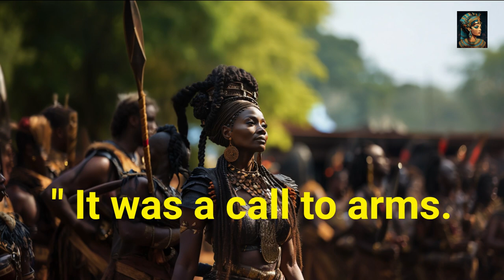The War of the Golden Stool - Ashanti Queen who told the British Not today - Yaa Asantewaa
The War of the Golden Stool - Ashanti Queen who told the British Not today - Yaa Asantewa
the Ashanti Queen Mother who told the British, "Not today!" with her epic rebellion.
The Golden Stool is a symbol of power for the Ashanti people and the heart of a war that would shape the destiny of a nation.

The year, 1900. The place, Ashanti, is now known as Ghana. The British Empire and the Ashanti Empire, two giants, were locked in a fierce battle.

But this wasn't just about land or power. It was about respect, tradition, and the soul of a people.

The War of the Golden Stool is a reminder that some things are worth fighting for.

Let his story inspire us to forge ahead with determination and compassion, as we create a brighter and more inclusive future for generations to come.

Yaa Asantewaa
Asantewaa
Ashanti
Ashanti Golden Stool
Golden Stool
Ghana
Ashanti Ghana
War of Golden Stool
African History
The Ashanti Queen
Ashanti's Golden stool
Ashanti's Golden Stool War
African Warriors
African Queen Warriors
British Golden Stool